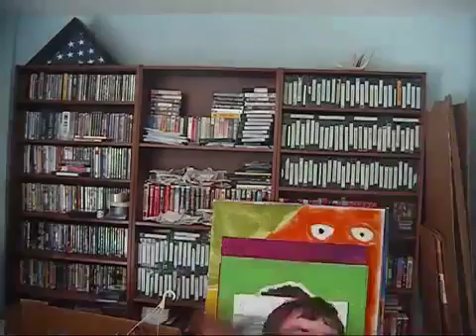Harris Puppets Fun and Fancy Free